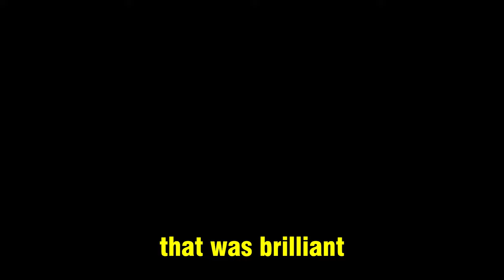End Comms are BACK! (enemy RAGES over 0-Kill Win!)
I got 10 zero-kill wins on Vondel Rebirth. It's too easy. Sequel to part 1 about Rebirth Island

Timestamps:
00:00 - game 1 blind enemy
00:59 - game 2 carrying randoms in night mode
04:22 - end comms rage
04:48 - game 3 "use the mortar"
05:28 - game 4 flaring randoms
06:58 - game 5 "very well thought out"
09:37 - game 6 "how're you not stressing?"
11:30 - game 7 "you can do this bro!"
14:01 - game 8 giggly random
15:21 - game 9 "you should be a YouTuber"
19:15 - game 10 watching the last enemy

Music used in this video:
Christoffer Moe Ditlevsen - Ghosting
Hampus Naeselius - Cluster One
Battlefield 2042 Loadout Menu Music
Batman Arkham Asylum OST - Stealthy Bat
COD4 Menu Theme
Hampus Naeselius - Unburned Fuel
Wendy Marcini - The Spy
Hampus Naeselius - Frozen Thunder
C418 - Haunt Muskie
Dream Cave - Cataclysm